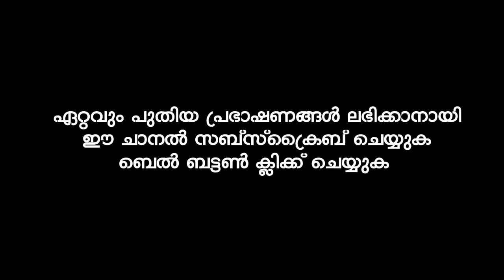ഹൃദയത്തിലെ ചിന്ത | Ibrahim Khaleel Hudavi | latest new islamic speech